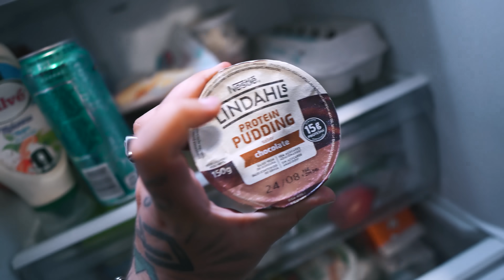TREINO DE PERNA COM O BRUNO MOTA!